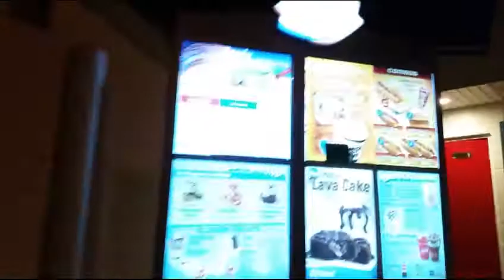ALL YOU CAN EAT SUSHI & THAI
I hit up the local Sushi and Thai All You Can Eat to devour alot of sushi...a few appetizers...and some Thai food.